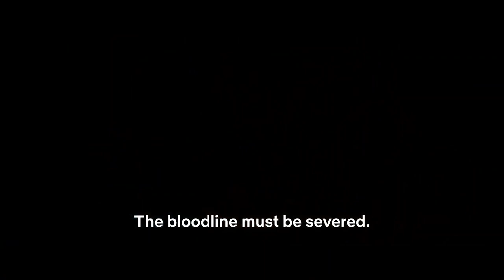Viking Wolf (Vikingulven) Trailer Netflix YouTube | Horror Thriller Movie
Thale (17) has just moved with her parents to a small town after her mother has a new job in the local police. After a student is killed brutally at a party Thale attends, she becomes a key witness. Was the killer an animal? A wolf?

Director
Stig Svendsen
Writers
Espen Aukan, Stig Svendsen
Stars
Liv Mjönes, Elli Rhiannon Müller Osborne, Arthur Hakalahti